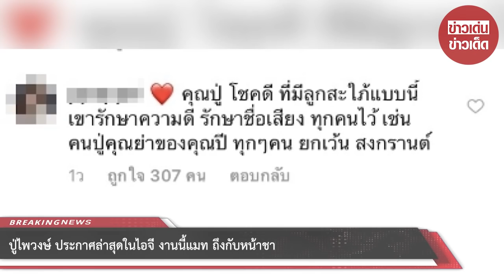ปู่ไพวงษ์ ประกาศล่าสุดในไอจี งานนี้แมท ถึงกับหน้าชา